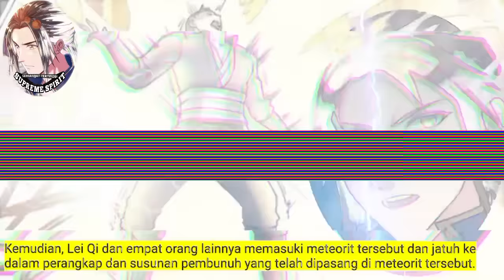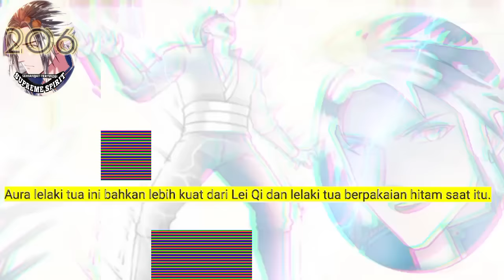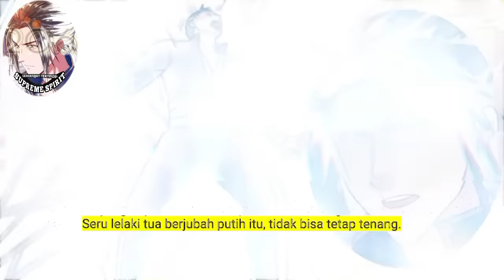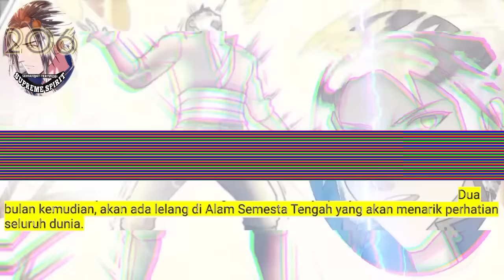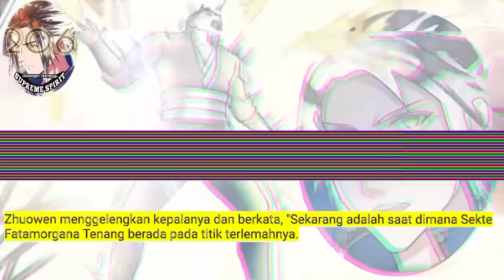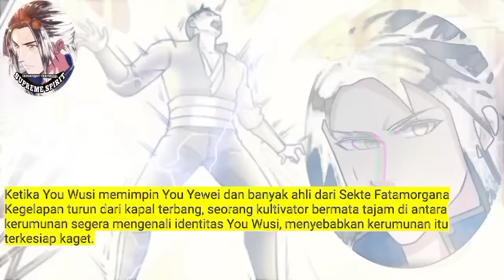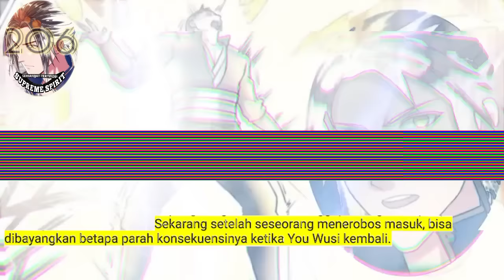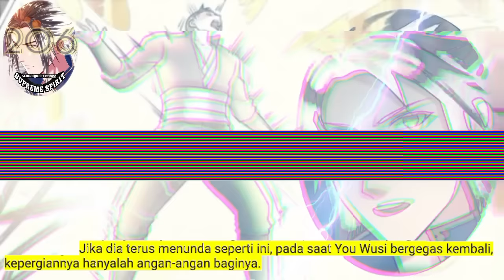Peleburan Semangat Tertinggi season 206